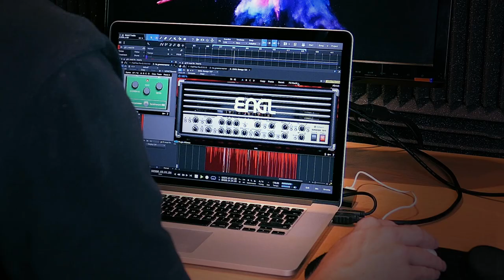ENGL Savage 120 - Trailer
The Savage 120 Amplifier embodies ENGL’s rich legacy of creating metal machines for delivering truly punishing tones, with clear dynamics and tremendous sonic variety.

Although the ENGL Savage 120 has metal bonafides to spare, make no mistake: this amp can deliver a HUGE variety of tones, ranging from crisp and clean, to crunchy, to heavy f***ing metal.

Filming:
NRDFLX